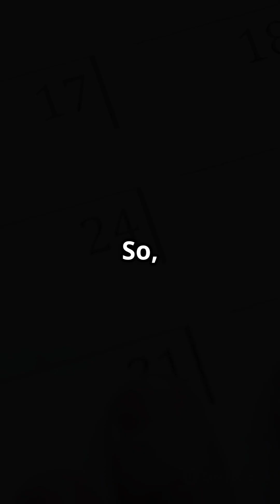Lucy Spacecraft's Epic Asteroid Encounter!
Join us on an exhilarating journey as we explore the Lucy spacecraft's historic encounter with its first asteroid! Launched to unlock the mysteries of the solar system, Lucy is on a mission to study the Trojan asteroids that orbit Jupiter. In this video, we delve into the spacecraft's groundbreaking discoveries, stunning visuals, and what this mission means for our understanding of planetary origins. Witness the incredible engineering behind Lucy and get ready for an adventure beyond Earth!

OUTLINE:

00:00:00 Lucy Spacecraft's Epic Asteroid Encounter!